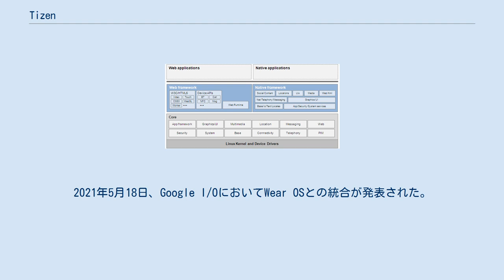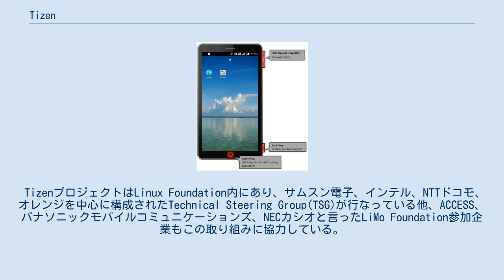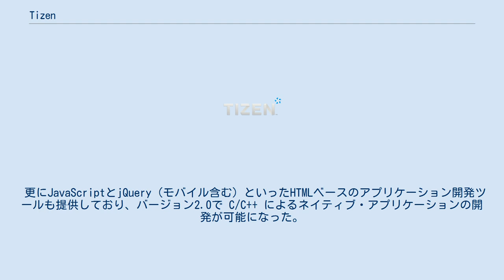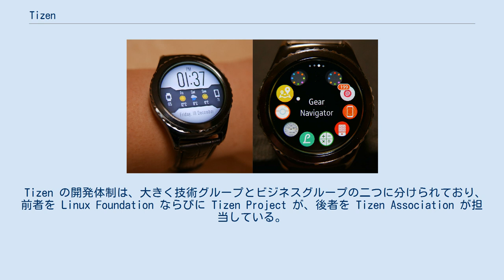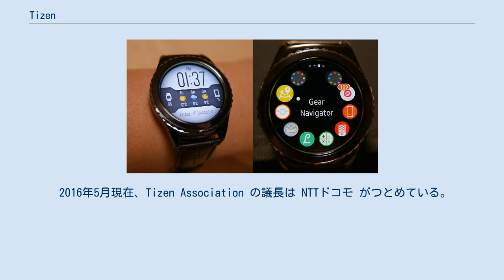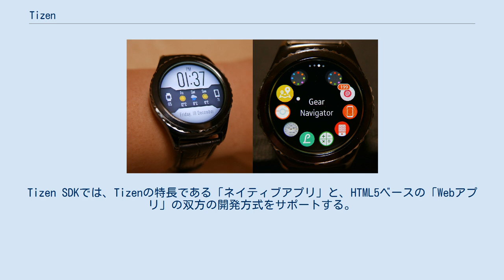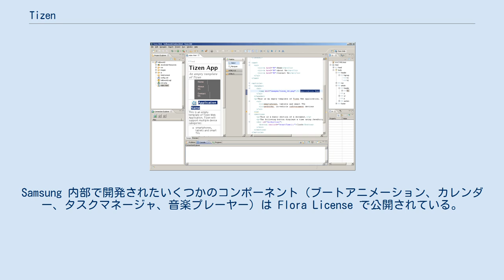Tizen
Tizen OS採用のスマートウォッチ Tizen（タイゼン）は、LiMo Foundation、Linux Foundation、Samsungが主導するTizenプロジェクトによる、スマートフォン、タブレット、ノートパソコン、スマートテレビ、IVI用オペレーティングシステム (OS)。
異なるデバイス上で共通のユーザー体験を提供することを目標としたオープンソースのシステムである。
2021年5月18日、Google I/OにおいてWear OSとの統合が発表された。
 Tizenは2011年9月にモトローラ、NEC、NTTドコモ、パナソニック モバイルコミュニケーションズ、ボーダフォン、サムスン電子の6社でなるLiMo Foundationで開発を行なっていたモバイルOSであるLiMo Platformとインテルが進めていたモバイルOSであるMeeGoと合流したことにより始まり、その後サムスン電子がLiMo Foundationとは別に開発をしていたモバイルOSであるBadaも非公認ではあるがTizenプロジェクトへの統合も表明された。
 MeeGoのプロジェクトは元々インテルとノキアが中心に開発を進めていたが、ノキアがWindows Phoneに注力することを決定したため、同プロジェクトが宙に浮き、インテルはTizenと合流したと言われる。
 TizenプロジェクトはLinux Foundation内にあり、サムスン電子、インテル、NTTドコモ、オレンジを中心に構成されたTechnical Steering Group(TSG)が行なっている他、ACCESS、パナソニックモバイルコミュニケーションズ、NECカシオと言ったLiMo Foundation参加企業もこの取り組みに協力している。
 Tizen AssociationはLiMo Foundationの後継組織でありアメリカ、ニュージャージー州に本社をおき、サンフランシスコに事務所を構えている。
Tizenの産業上での役割とTizenの教育を先導する目的で設立されTizen を利用したビジネスモデルや要求仕様、開発者向けのツール、アプリケーション展開、セキュリティー開発を担当している。
 Tizenはソフトウェア開発キット(SDK)とアプリケーションプログラミングインタフェース(API)により、開発者は HTML5 や関連 Web 技術を使用して、マルチデバイス(スマートフォン、タブレット、ネットブック、スマートテレビや車載インフォテインメントなど)に対応したアプリケーションの作成が可能となる。
その結果 Tizen ユーザーは、 OS、アプリケーションおよびユーザーエクスペリエンス(UX)をデバイスの違いを意識することなく利用できるようになる。
 更にJavaScriptとjQuery（モバイル含む）といったHTMLベースのアプリケーション開発ツールも提供しており、バージョン2.0で C/C++ によるネイティブ・アプリケーションの開発が可能になった。
 市場調査機関のストラテジーアナリティックスが2017年5月13日に発表した、スマートフォンOSの世界市場占有率を分析した資料によれば、2017年第1四半期のTizenの占有率は0.0％(販売量7万台)。
2015年は0.2％(290万台)、2016年は0.1％(98万台)の占有率だった。
 Tizen の開発体制は、大きく技術グループとビジネスグループの二つに分けられており、前者を Linux Foundation ならびに Tizen Project が、後者を Tizen Association が担当している。
 Tizen Project は、Linux Foundation に所属し、Tizen の開発や公開、各種デバイスをサポートするワーキンググループの作成など、プロジェクトに関するすべての技術的課題に取り組んでいる。
2013年2月26日、ファーウェイ・テクノロジーズの TSG への参加が発表された。
 Tizen Association は、Tizen の産業的役割を主導するために組織された非営利コンソーシアムである。
Tizen やアプリケーションストアが備えるべき要求仕様を経営戦略的視点から集約し、技術グループへ伝達する。
また、産業パートナーシップの構築、サービスモデルの選定、全体的なマーケティングや教育な...